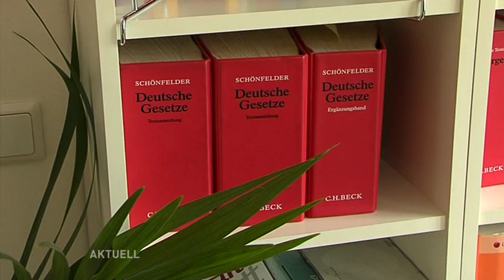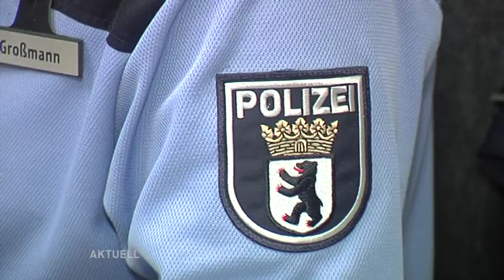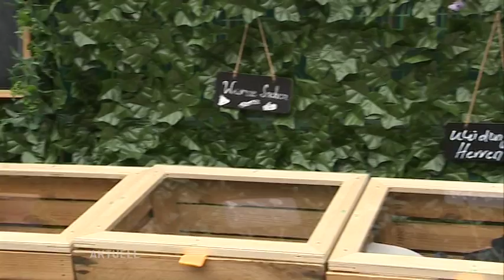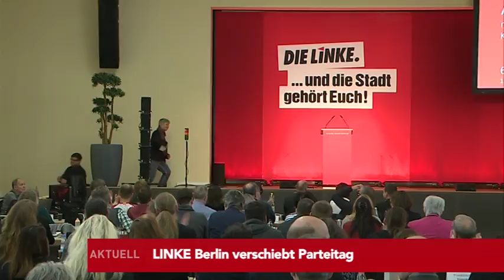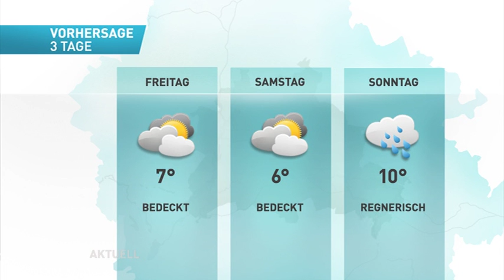Wasserwerfer bei Corona-Demo - Einschüchterungsversuche im Bundestag / Die tv.berlin News vom 18.11.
Die Themen heute:

Neuregelung des Infektionsschutzgesetz beschlossen
Polizei setzt Wasserwerfer gegen Corona-Demo ein
Staatsschutz durchsucht Hildmann-Villa
Extremisten bedrohen VBB-Chefin
Polizei fandet nach weiteren Juwelendieben
Die aktuellen Corona-Zahlen
DHL testet mobile Paketshops
Gabenzaun in der Schloßstraße wird winterfest
Und Berliner LINKE verschieben Parteitag